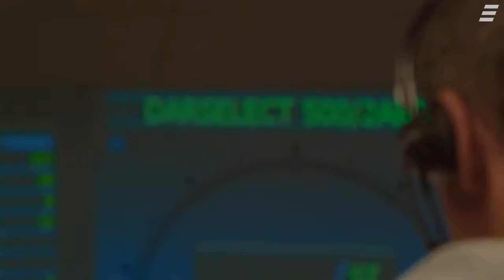Topjob van 10 select: Account Manager bij onze klant Aucxis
Onze opdrachtgever Aucxis in Stekene is een gerenommeerd expert in bedrijfsautomatisering.
Met meer dan 30 jaar internationale ervaring in het uitwerken van automatiseringsprojecten, hebben zij een grondig inzicht verworven in de aard en de mechanismen van bedrijfsprocessen.
De expertise van Aucxis stelt hen in staat om professioneel advies te geven en de ideeën en doelstellingen van de klanten praktisch te integreren in gebruikersvriendelijke systemen, waarbij de modernste technologieën worden geïntegreerd.
Met een sterke aandeelhoudersstructuur en een ervaren team van 45 medewerkers is het bedrijf in staat om kwaliteit, continuïteit en stabiliteit te verzekeren. Om het team verder uit te breiden zijn wij op zoek naar een gemotiveerde Sales / Account Manager voor de afdeling RFID & E-Trade systemen.